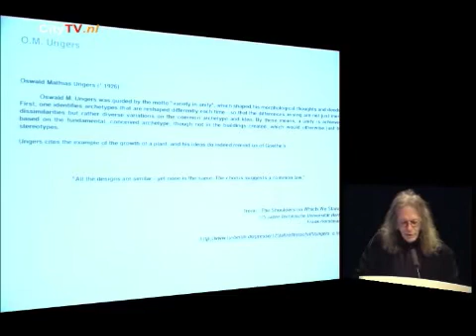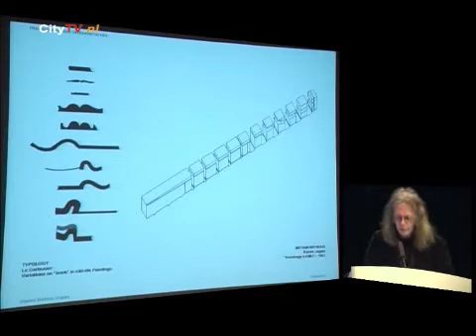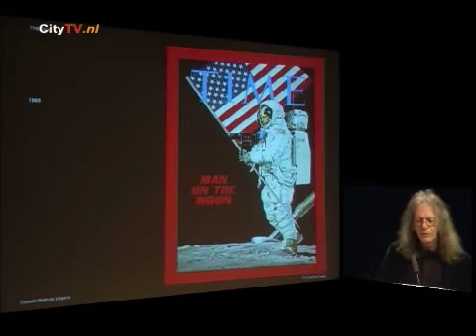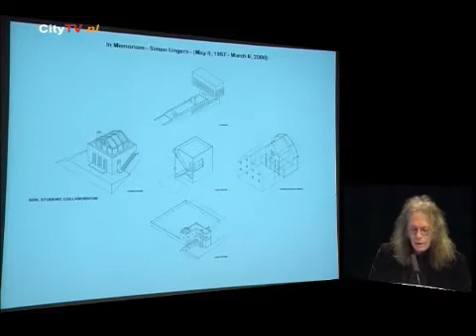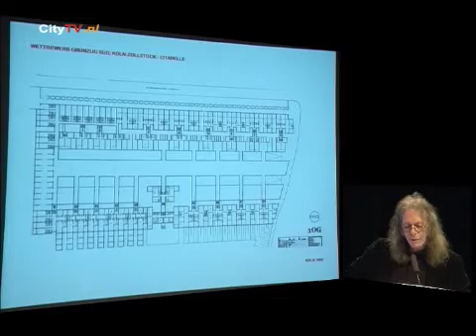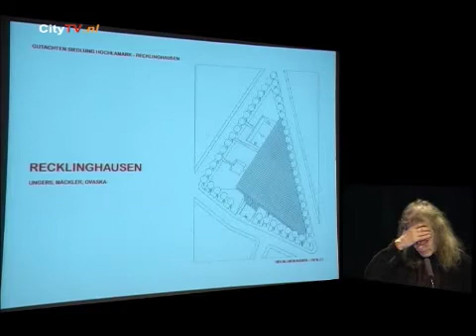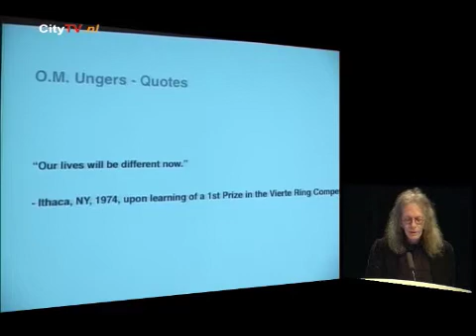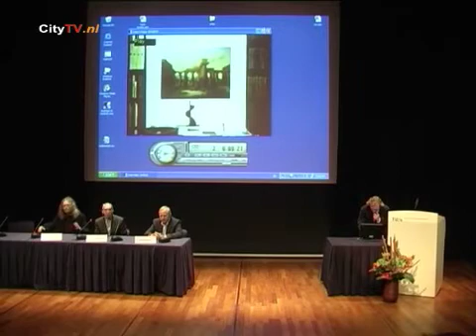Program 'Learning from O.M. Ungers' symposium (2/3) may 9, 2007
O.M. Ungers, from Team 10 to 'rationalist architecture'
Presentation Frank Boehm: How 1960's projects by O.M. Ungers changed platform
Table discussion Rob Krier, Hans Kollhoff and Frank Boehm.

O.M. Ungers at Cornell and the famous Berlin Summerschools
Presentation Arthur Ovaska: O.M. Ungers at Cornell University
Table discussion Arthur Ovaska, Peter Riemann and Jos Bosman.

Learning from O.M. Ungers
Presentation Erika Mühlthaler: Megaform within the city -- From OMU to OMA
Presentation Lara Schrijver: The Archipelago City -- Piecing together Collectivities

Een van de bekendste architectuurstudenten van Oswald Mathias Ungers is Rem Koolhaas. Hij studeerde bij Ungers aan de Cornell University, begin jaren 70. Enkele jaren na zijn studie gaf Koolhaas samen met Ungers les in Berlijn, tijdens de zogenoemde zomeracademie. Aan de manier van lesgeven van Ungers aan de TU Berlijn en aan de Cornell University is een tentoonstelling gewijd, die eind vorig jaar in de bouwkunde afdeling van de TU Berlijn te zien was (ter ere van Ungers' tachtigste verjaardag). Ungers woont en werkt in Keulen.